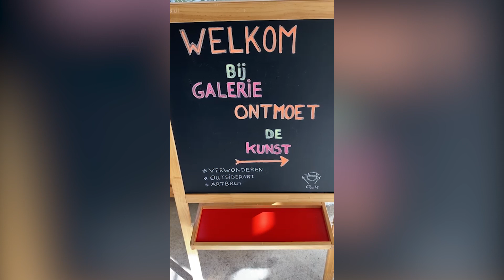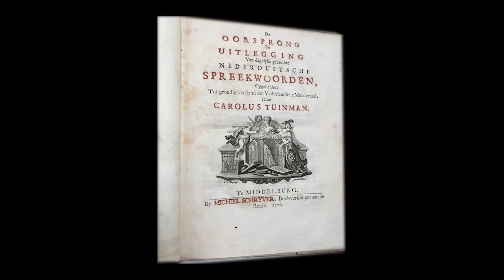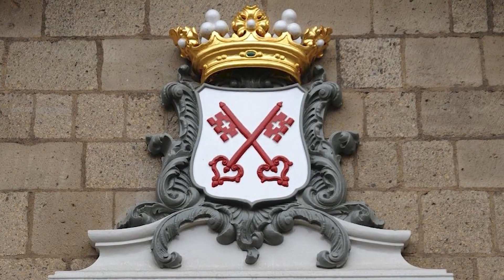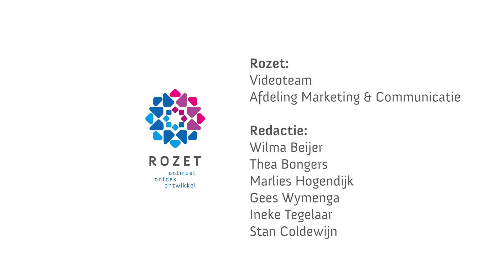Arnhems Uurtje Cultuur | 2e aflevering (Seizoen 2021/2022)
Het Cultuur 55+ project van Rozet heeft zich in de lastige Corona tijd ingezet voor ouderen door ze o.a. online mee te nemen in de wereld van kunst en cultuur. In dit nieuwe seizoen willen we jullie juist uitnodigen om weer live te gaan genieten van mooie voorstellingen, uitzonderlijke plekken en prachtig Erfgoed hier in Arnhem.

Elke maand zenden wij via YouTube een programma uit met allerlei interessante onderwerpen over cultuur, taal en erfgoed. Zo willen wij jullie voorzien van extra informatie en inspiratie voor die maand. Rozet wenst iedereen heel veel kijkplezier!